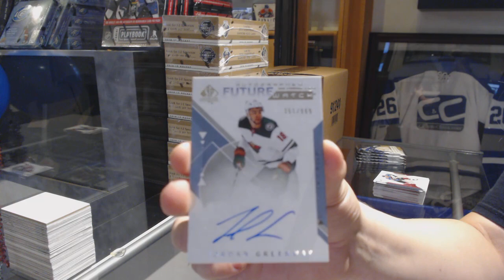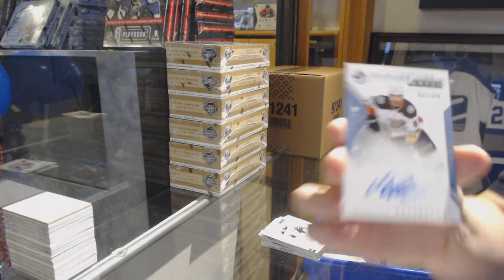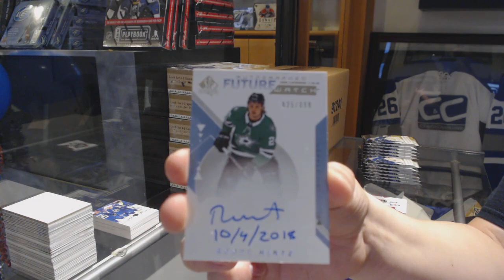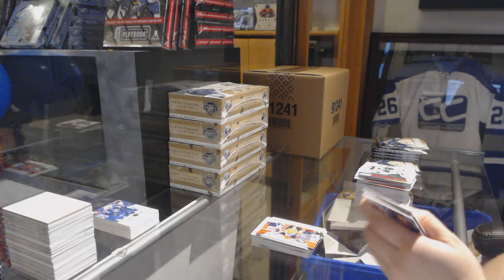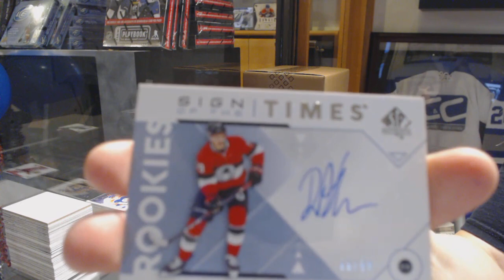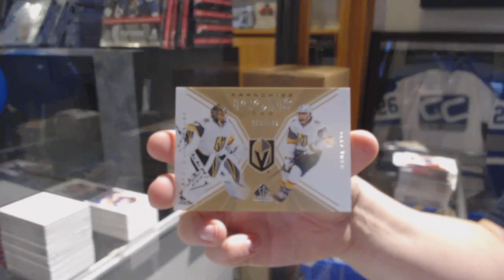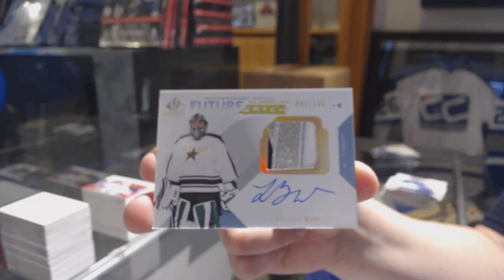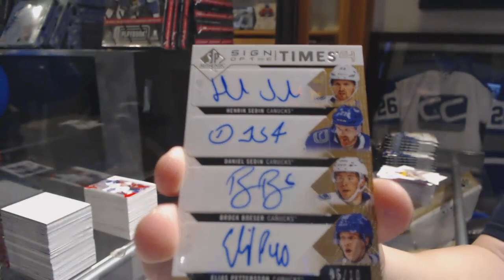18-19 Upper Deck SP Authentic Hockey 8 Box Case Break - C&C GB #9996